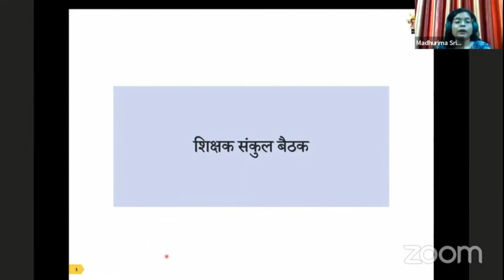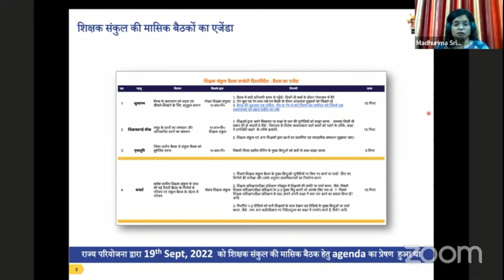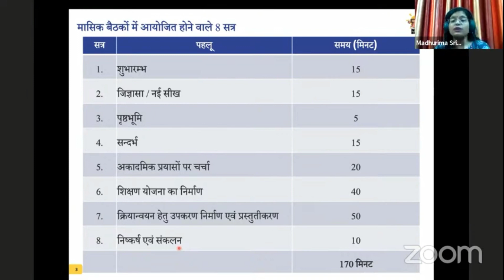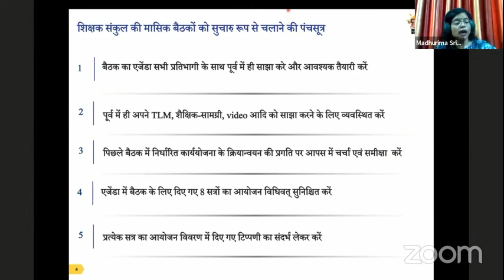शिक्षक संकुल बैठक के 8 सत्र